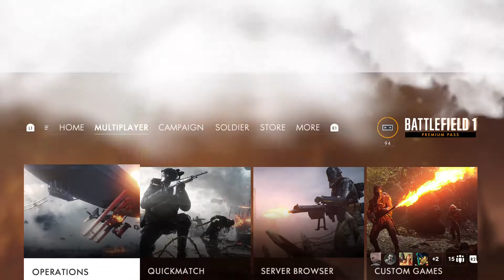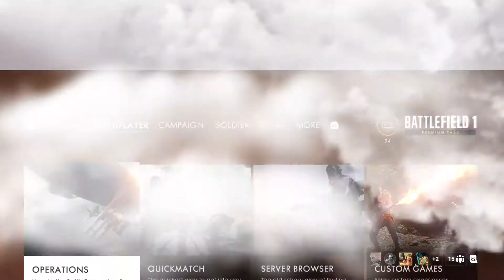Battlefield™ 1_20170402233648